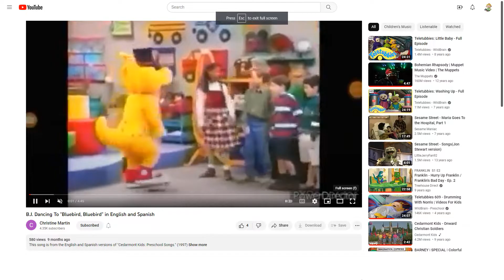BJ dancing to "Smell-O-Rama"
This Song is from Bear in The Big Blue House